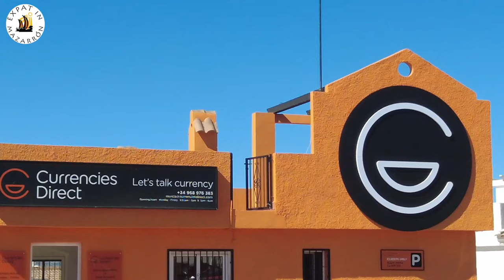Camposol Spain 3 Bedroom 2 Bathroom for sale Spanish property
3 Bedroom 2 Bathroom Cibeles Camposol B
Luz del Sol
Time stamps:
00:00 Intro Camposol A what it has to offer
01:03 Walking into property & showing outside swimming pool
04:44 The tour of the property - Kitchen & dinning room
06:06 Lounge
06:59 Guest bathroom
07:28 Guest bedroom 1
08:00 Guest bedroom 2
08:44 En suite & Master Bedroom
10:04 Roof solarium
12:56 Who to contact for further information